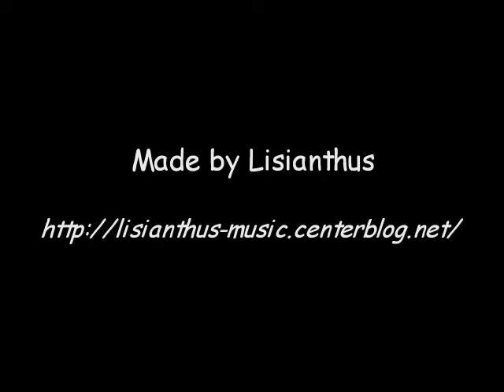Pray - Nerine (Nagami Haruka) - Shuffle ! : Full Version with Lyrics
Title : Pray
Album : Character Vocal and Soundtrack CD #2: Nerine / Shuffle! Memories Character Song Album
Performed by : Nagami Haruka (永見はるか) as Nerine Forbesii
From : Shuffle ! (anime)
Composed by : Acchorike
Release Date : Nov 25, 2005